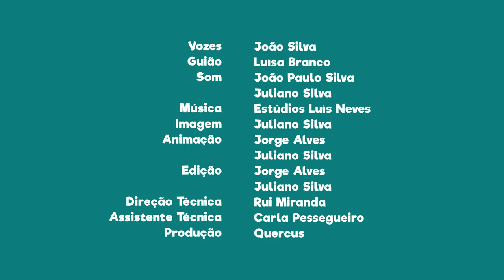FNT11E04 - PN da Serra da Estrela: a Torre é o ponto mais elevado de Portugal continental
Sabias que a Torre é o ponto mais elevado de Portugal continental?